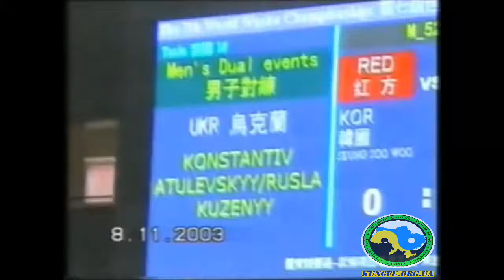The 7th World Wushu Championships, Macao, China 2003